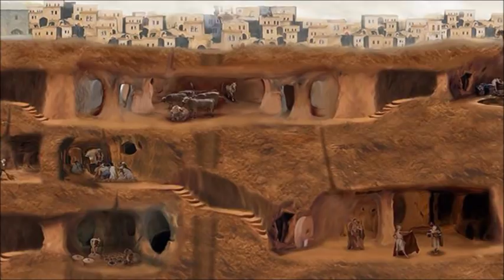A cidade subterrânea na Turquia, onde já viveram mais de 20 mil Pessoas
Você já deve ter ouvido falar sobre a lindíssima geografia da Turquia e dos tentadores passeios de balão pela região da Capadócia. As formações rochosas dão um espetáculo a parte de toda a rica cultura do país. Talvez o que você não saiba, é que por debaixo de algumas montanhas, existiu uma cidade com oito quilômetros de extensão. A cidade se chamava Derinkuyu e contava com com mais de 20 mil pessoas. Ela foi construída a 85 metros abaixo do solo e até então, já foram descobertas 600 portas que conectam salas enormes e corredores para outras habitações. Estima-se que a cidade foi construída no século 7 a.C. como forma de habitar turcos que fugiam de guerras e invasões. A complexidade da construção é tamanha que ela era composta por armazéns, refeitórios, igrejas, adegas, poço, tubos de ventilação e muitas coisas que permitiam que as pessoas pudessem morar e trabalhar por ali.Outro ponto interessante sobre a construção desse local é que seus acessos foram construídos em formas de labirintos para confundir esses invasores. Desde 1965 essas cavernas são abertas à visitação que chegam a 10–15% de toda a extensão das construções. Se você ficou curioso para desvendar essas cavernas, saiba que existem ao todo 36 cidades subterrâneas abertas para visitação na Capadócia. Com certeza vale uma passagem até a Turquia só para presenciar uma construção tão antiga e intrigante.